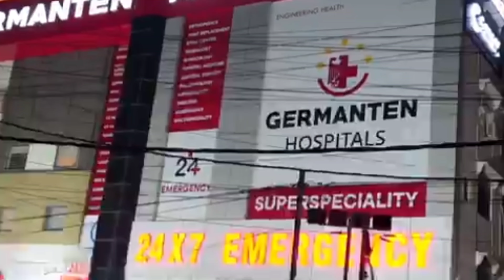IS Sadan Police Checking @ Santosh Nagar Water Tank Hyderabad.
IS Sadan Police Checking @ Santosh Nagar water Tank Hyderabad.|| NEWS 1 TELANGANA.